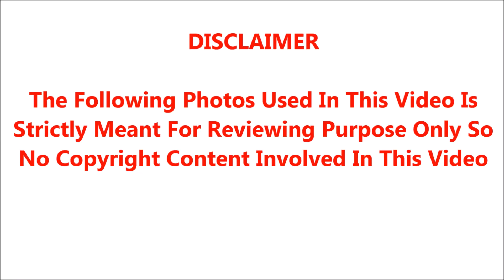🔴🔴மீண்டும் சூப்பர் ஸ்டார் ரஜினிக்கு இப்படி ஒரு நிலையா.! துடிதுடித்த ரசிகர்கள், திரையுலகினர்.!